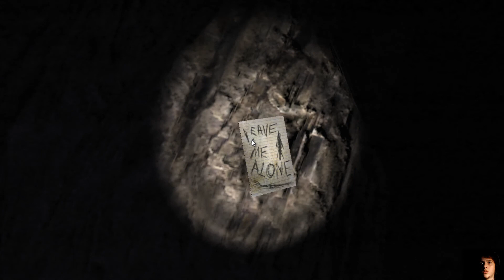Slender #2 (Horrorowa Środa)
Cześć witajcie jak się macie. Ja jestem Kurakowskii i dziasiaj pogramw slendera.